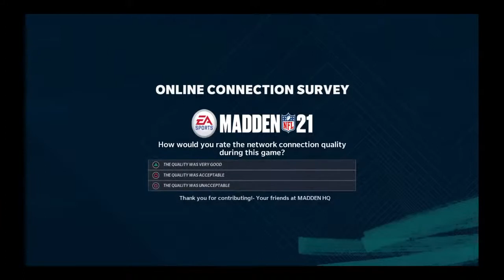Jared Goff Gameplay MUT 21